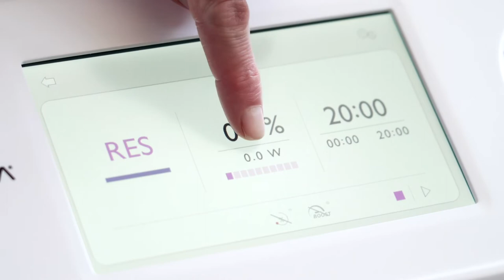Introducing the INDIBA EDNA ONE - Man